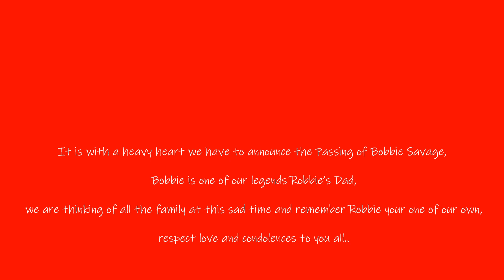Tribute to Mr Bobbie Savage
It is with a heavy heart we have to announce the Passing of Bobbie Savage, Bobbie is one of our legends Robbie’s Dad, we are thinking of all the family at this sad time and remember Robbie your one of our own, respect love and condolences to you all..
Please go to the following link to sign the memorial book. bobbysavavge.muchloved.com